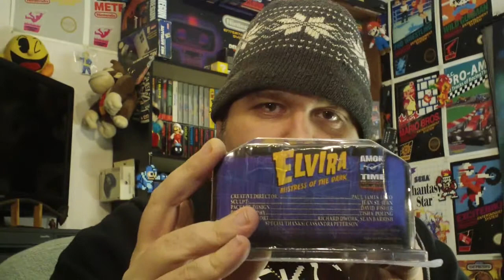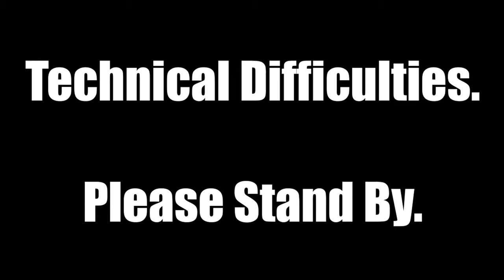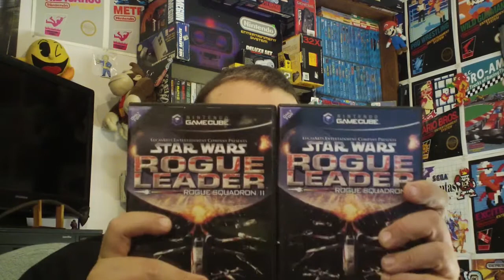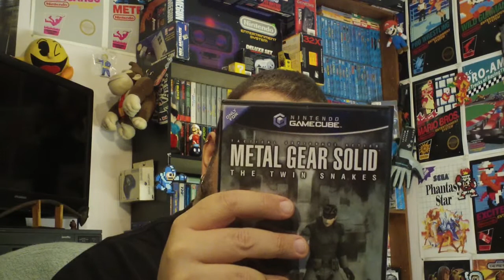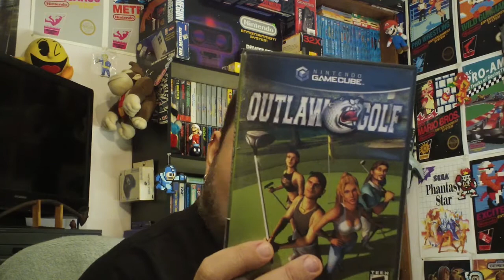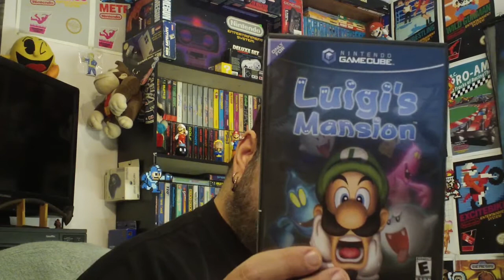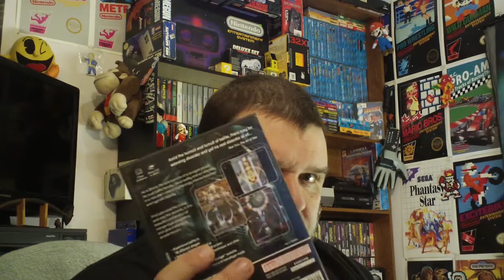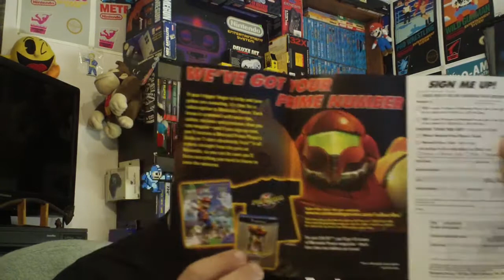My Gamecube Collection and My Love/Hate Relationship with Nintendo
Folks. Here a long ass vid for ya. Enjoy (or try to).